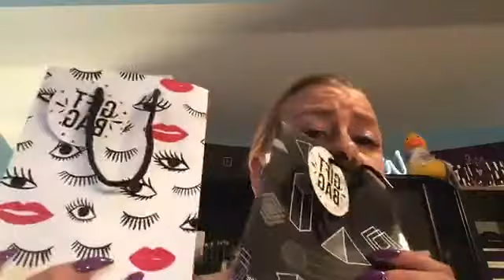GIFT BAG VOOR 26 EURO!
Volg ons om in de toekomst kans te maken om voor een leuke prijs kennis te maken met onze producten! Volg ons op Facebook You're Unique!